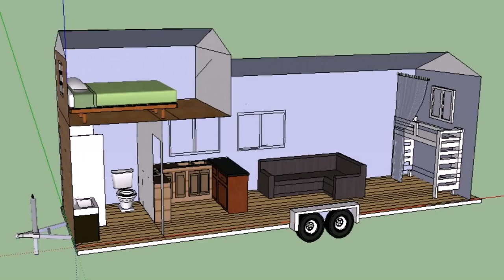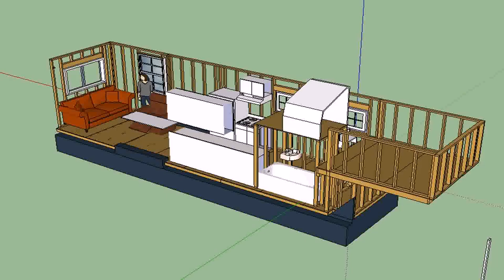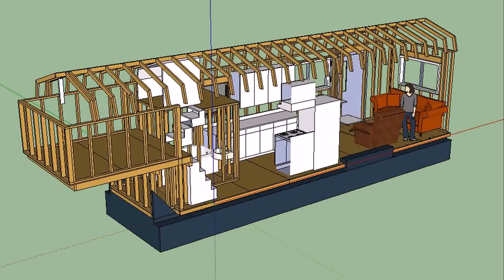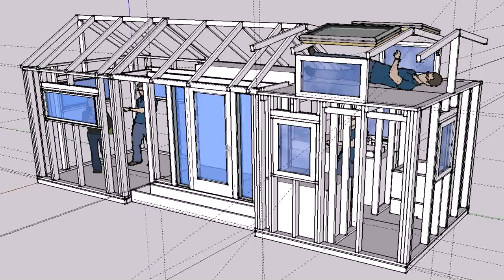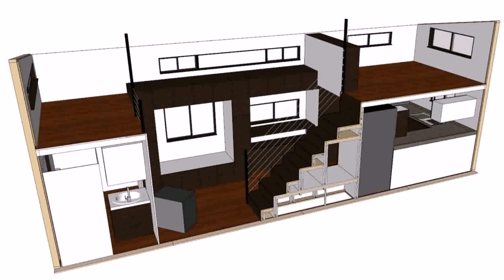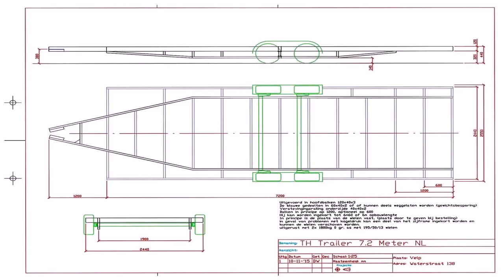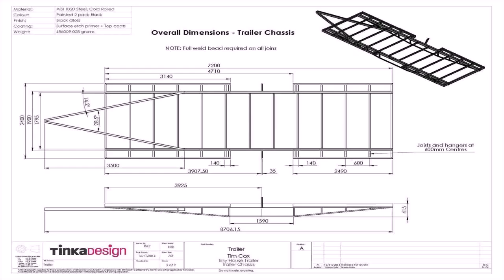Tiny House Trailer Designs (see description)